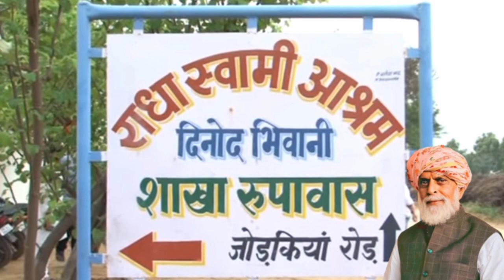Radha Swami dinod आगामी सत्संग सुचना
Radha Swami Dinod breaking news.

so guys Love you all family.

satguru Maharaj ji ki dya bani rahe.

New satsang date announce 16/8/2022 Rupawas Ashram (Sirsa)

All Satsangi invite this satsang program.

Satsang starting time'- 12:00 PM

Huzur DARSAN Time 9:00 AM- 11:40AM